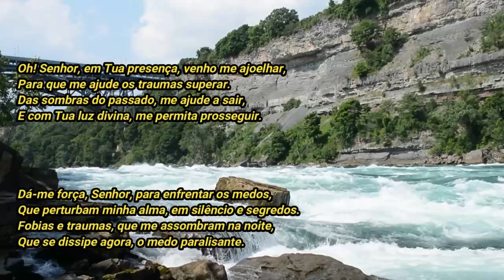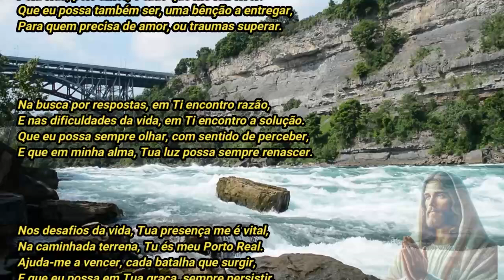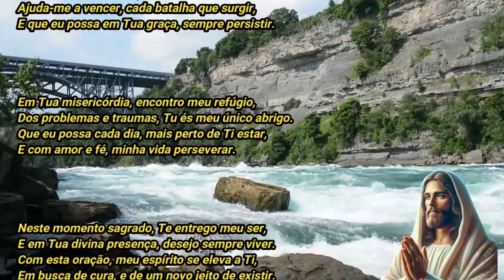Oração para Superar Traumas, Ari Lima